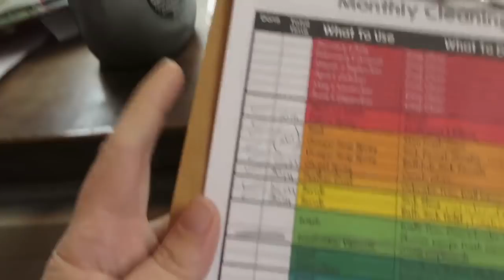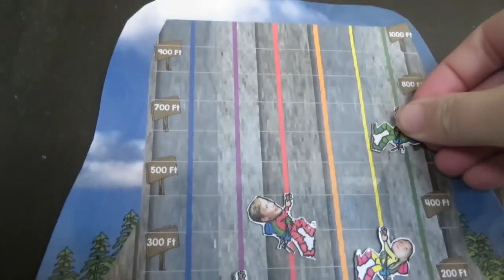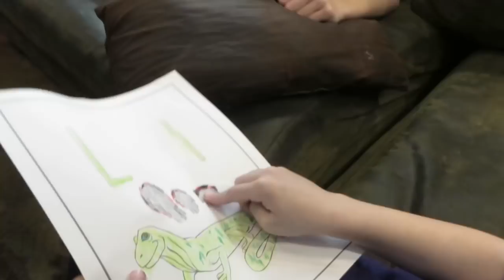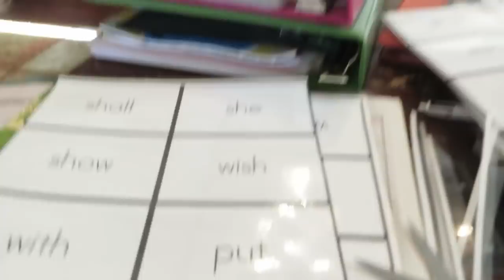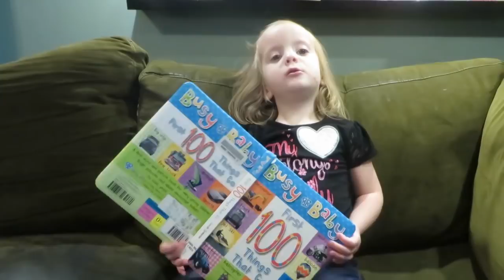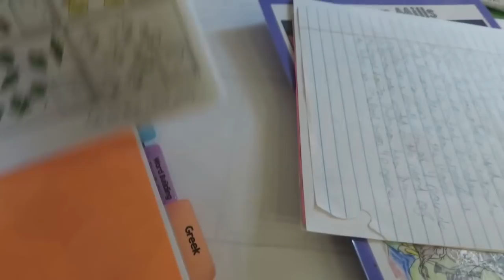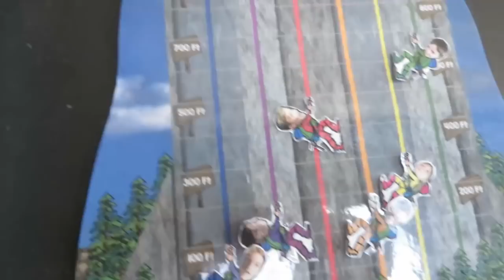A New Baby Cousin ║ Hang Out with This Homeschool Mom of 8 │ School Week 8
This week I'm trying to get some extra cleaning projects done, Sophia and I  get to go to the hospital to meet my sister's new baby, Solomon learns how to make his own peanut butter crackers, we spend a beautiful afternoon outside, we make some paper pumpkins and the kids make whirligigs at the library.

Our family homeschools using ACE curriculum.

Mills Family
USA